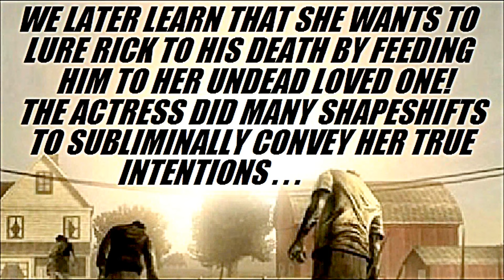Scary Insane Woman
In "The Walking Dead" we see 'Clara' (played by Kerry Condon) who is attempting to lure Rick to his death by feeding him to her zombie loved one. She pretends to be in distress and claims she needs his help in order to lure him. Because she has a homicidal motive and is attempting to deceive, we know we should zoom-in on her eyes to see if there's a shapeshift:
 As we see in these two moments, the actress has shapeshifted her right eye - making her iris appear above her eyelid in an impossible way. This is because she is attempting to deceive and murder Rick. Viewers would only perceive this shapeshift at a subconscious level.

"Shapeshifts tell a story of danger, passion and jealousy...for just under the surface of pleasant social interactions lies a dark world of fleeting Reptilian shapeshifting."

 Shapeshifts are real and can easily be observed in movies and television. Not random occurrences, they are actually part of the art of acting. The actor will shapeshift their eye for specific psychological reasons directly related to what's happening on-screen. This is what makes it so easy to spot the phenomenon. You simply analyze the character's motives and zoom-in on the eyes when it makes sense for a shapeshift to occur.

Shapeshifting: The Basics

*Shapeshifts are done in one eye (almost never in both eyes simultaneously) at a distance from the camera.

*In addition to distance, speed is also used to make the shapeshift subliminal. The combination of speed and distance prevents the conscious mind from perceiving shapeshifts.

*The intelligence that produces the shapeshifts can perfectly calculate all the factors (such as speed, distance and lighting) to display the shapeshift in a subliminal manner.

*Humans can only perceive the phenomenon by using the DVD functions of zoom and frame-by-frame to isolate these fleeting, subliminal moments.

*Most or all of the actors and actresses we see in movies and television display these shapeshifts.

*It is easy to predict when shapeshifts will occur by analyzing the psychological motives occurring on-screen. Shapeshifts are not random but are part of the art of acting. As such they are used to subliminally enhance the actor's performance.

*The main motives include: Homicidal intent / Deception / Guilt / Posing as an impostor

*Shapeshifts are displayed in a manner that deliberately provides irrefutable proof to our subconscious minds. This is achieved by displaying two basic types of shapeshift: The 'Clown Slit' and the 'Iris Above the Eyelid'.

Iris Above Eyelid Shapeshifts:

When an actor is looking at a mortal enemy they intend to kill they often display this shapeshift in the scene. Although it seems impossible for a human iris to appear on the outside of the eyelid, we can observe this in many movies and TV shows by using the psychological analysis method. We can easily find examples of the phenomenon over and over again with very little effort.

Clown Slit Shapeshifts

A black line appears within the eye and extend above the human eyelid. The Clown Slit indicates extreme violence and malice as well as corruption. The 'Clown Slit' is more than just a metaphor for Reptilian possession...It's an actual type of shapeshift that can be observed in many movies and TV shows as the actors portray negative Reptilian emotions and motives.

The Clown Slit In Popular Culture

  In the movie, "The Blue Angel" an innocent professor is corrupted by a stripper (played by Marlene Dietrich). As he loses touch with his humanity and surrenders to his corrupted nature he actually draws a single clown slit over his eye.

 The TV show "Lost" featured  John Locke who gets a 'clown slit' scar over his eye as the plane crashes onto the island. The idea of the 'clown slit' perfectly applies to the character: John Locke is thrilled to be on the island because he is a survivalist who believes in hunting animals to feed the survivors of the crash. Locke has the key Reptilian traits of survival-ism and killing prey.

Of course, Alice Cooper has always used the 'Clown Slit' makeup design to indicate the corrupted and possessed nature of his stage-character.

'Morgue', a YouTube channel maker,  depicts himself with a single 'clown slit' over one eye - the signature shapeshift of Reptilian-possessed individuals.

Tattoos are often used to indicate Reptilian corruption/possession by depicting gangster characters with clown slits painted over their eyes.

About PROVEN FACT VIDEOS

"He's cracked the technique and has unfailingly consistent results." -SovereignFOTL

"Your power to boil everything down to its logical essence is insanely refreshing. You really are a voice of truth in an endless symphony of lies." -Charlie Bravo

"Everything your doing is so on the mark that it's amazing." -kirkstokes19